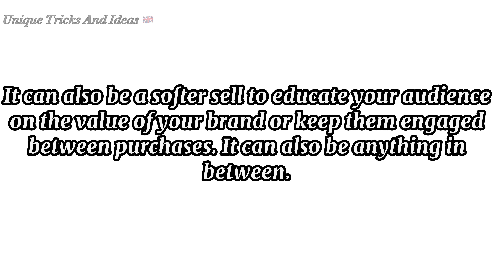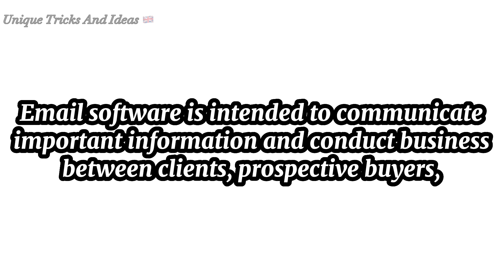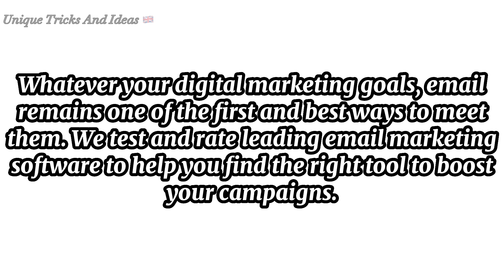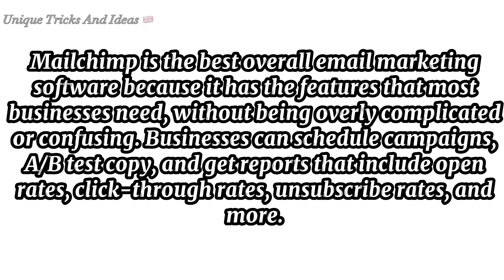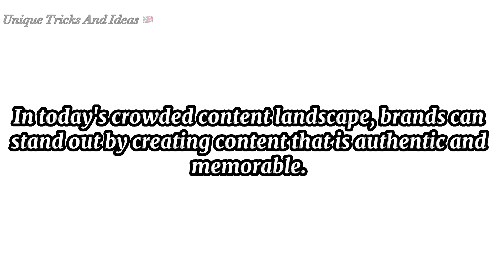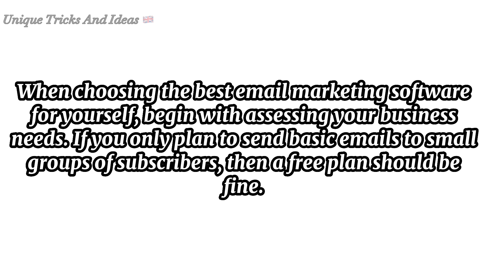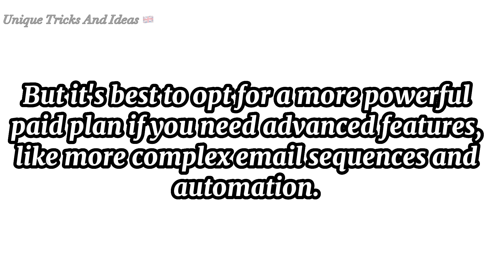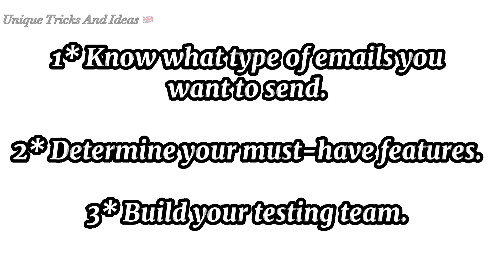Best Email Marketing Software 2023 | List Of Email Marketing Software 2023